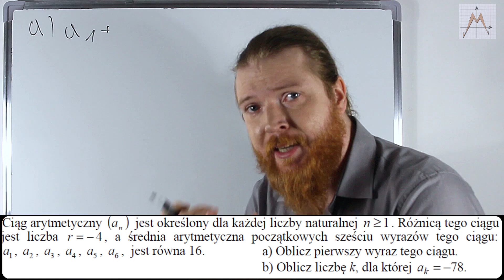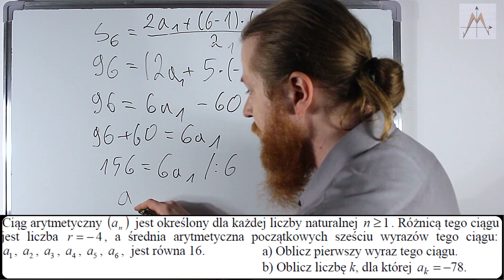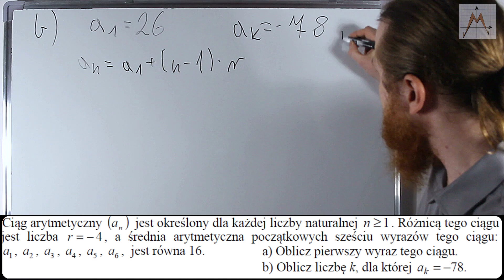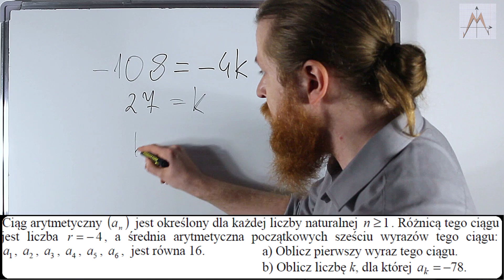MATURA MATEMATYKA Ciąg arytmetyczny zadanie za 8% PEWNIAK ciągi cz.5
❗❗❗❗❗❗UWAGA FILM UWZGLĘDNIA WYTYCZNE DO NOWEJ MATURY i STAREJ MATURY ❗❗❗❗❗❗❗❗

Witam w kolejnym filmie z przygotowaniem do matury. Dzisiaj rozwiążemy zadanie z ciągu arytmetycznego za aż 4 punkty. Wymagało ono również wiedzy z statystyki. Polecam zwrócić na nie uwagę gdyż nie było bardzo trudne, a dawało możliwość zdobycia dużej ilości punktów.

📖Jest to czwarta cześć, obejmująca zagadnienia z podstawy programowej:
3. Ciągi. Zdający
➡wyznacza wyrazy ciągu określonego wzorem ogólnym;
➡ bada, czy dany ciąg jest arytmetyczny lub geometryczny;
➡ stosuje wzór na n-ty wyraz i na sumę n początkowych wyrazów ciągu geometrycznego;

W opracowaniu kolejne materiały.

UWAGA
Jeżeli uważasz moją pracę za wartościową lub twierdzisz, że moje materiały pomogły Ci, możesz wesprzeć kanał darowizną:
Konto:
Łukasz
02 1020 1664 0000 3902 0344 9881
BIC SWIFT: BPKOPLPW
z tytule koniecznie "darowizna"

Zachęcam do wspierania kanału